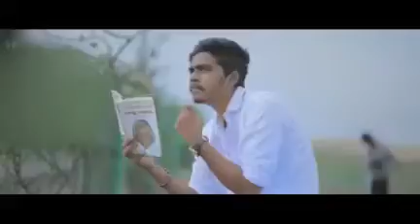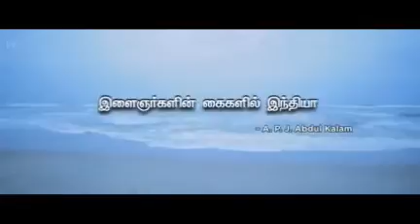Happy Independence Day